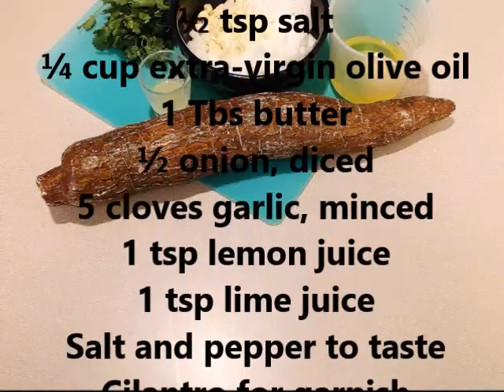Cuban Style Yucca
To ensure doneness, I boiled it for 30-45 minutes (or until tender.) I doubled the amount of lemon juice and added lime juice as well. Some butter was thrown in there as well. At the end, I added salt and pepper to taste. Pretty nice side item to any meal.